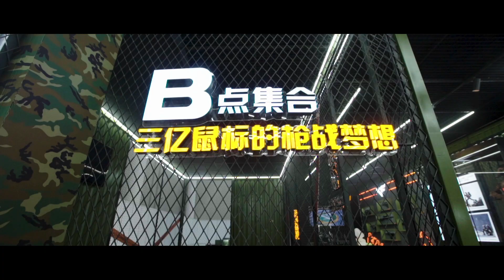军武大本营 75 游戏联合军博的游戏文化展 身临其境的体验成为战场“兵王”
军事博物馆联合举办举办的游戏展，包括VR在内的各项全新技术加持的新型游戏体验，给你带来身临其境般的真实战场